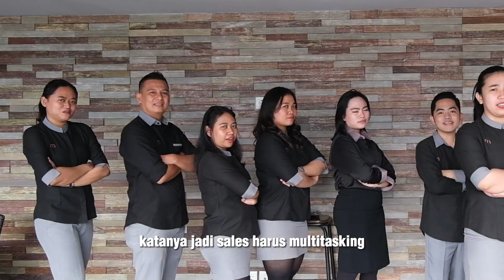ucapan selamat ulang tahun